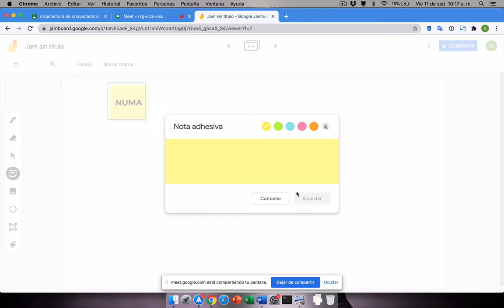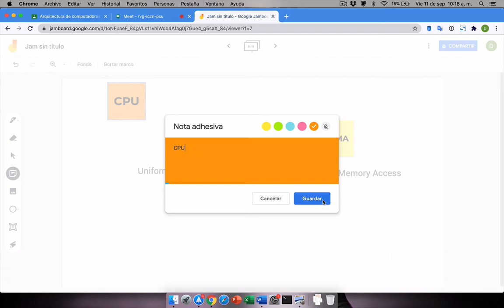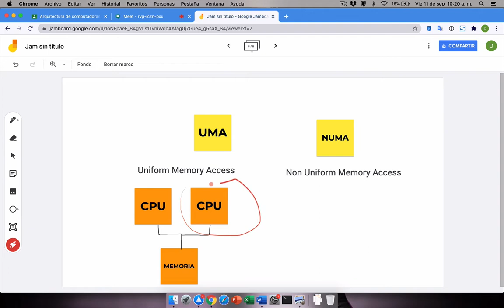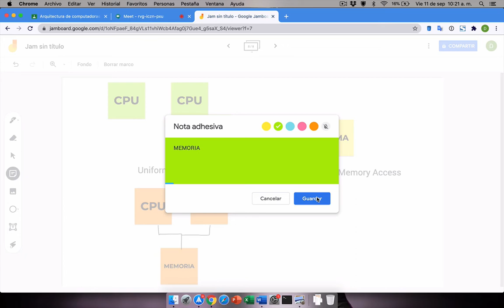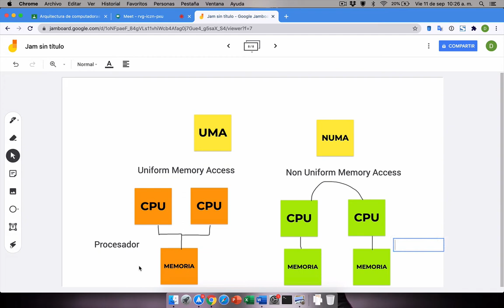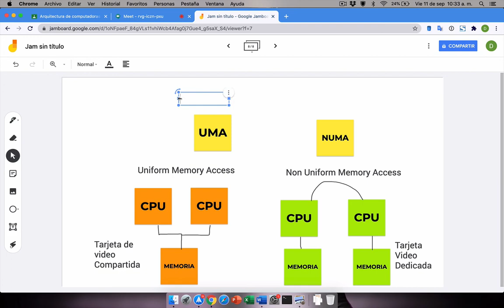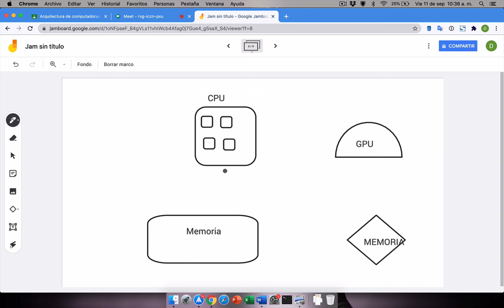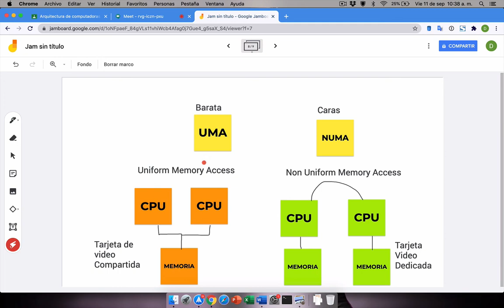Arquitectura Uma y Numa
Pequeña explicación de la diferencia entra arquitecturas UMA y NUMA